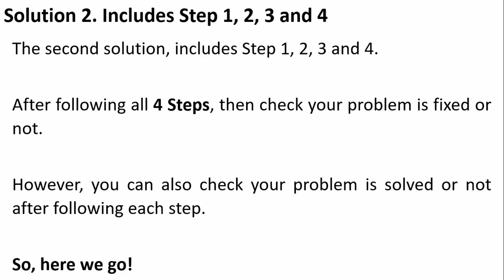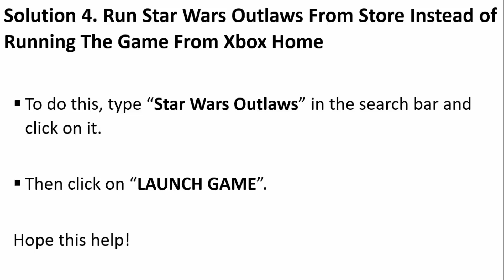How To Fix Star Wars Outlaws Won't Launch/Not Launching on Xbox (X|S Series)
In This Video Guide, You Will Learn How To Fix Star Wars Outlaws Won't Launch on Xbox (X|S Series). How To Fix Star Wars Outlaws Not Launching on Xbox Console.